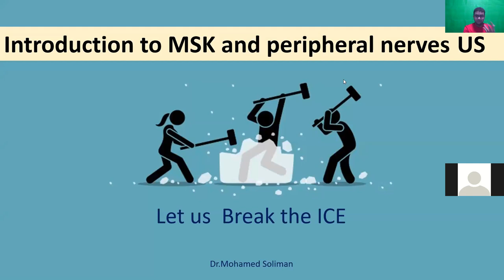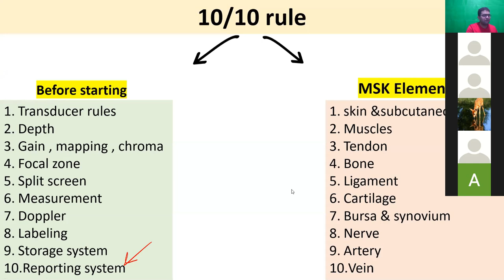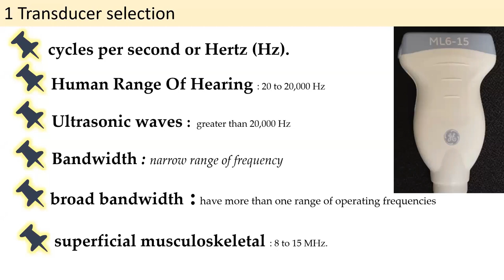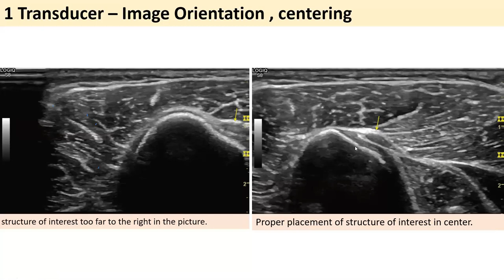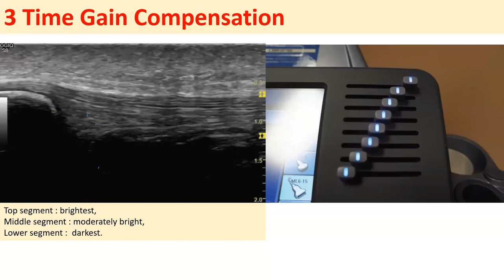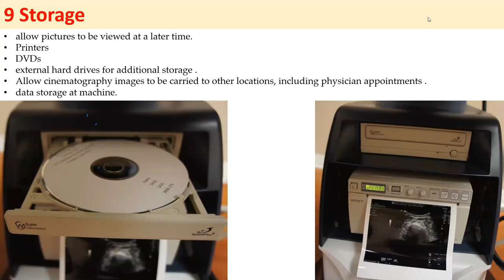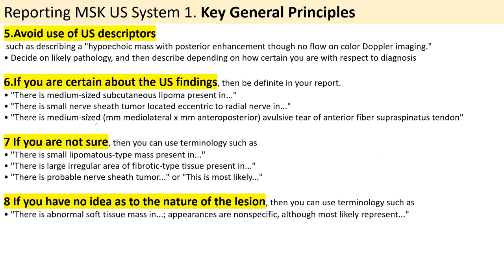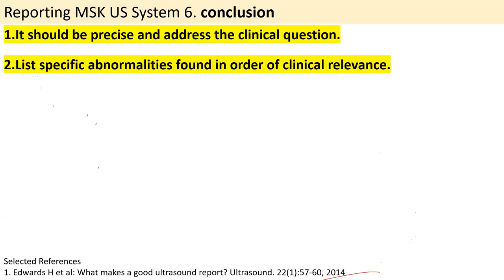Musculoskeletal Ultrasound Introduction (machine and reporting) part 1 - Dr.Mohamed Soliman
introduction to MSK US
understanding machine
reporting rules

you can join the course
just fill the application

For radiologists join us at